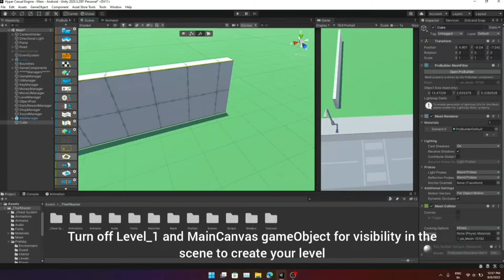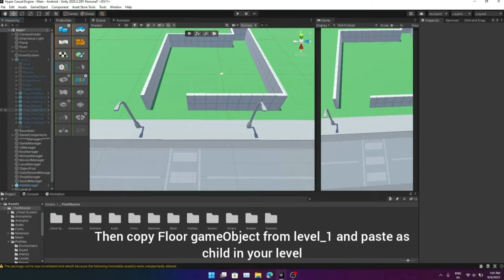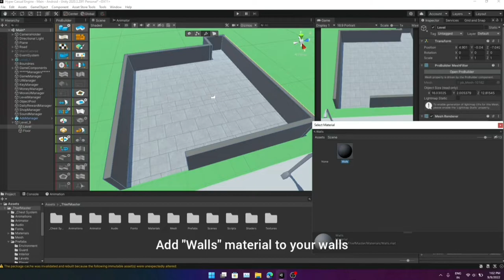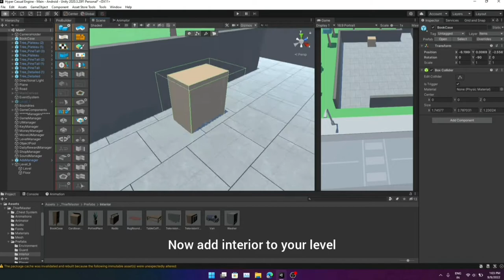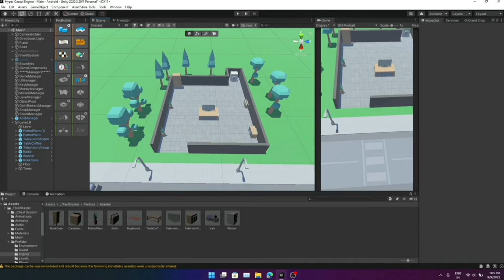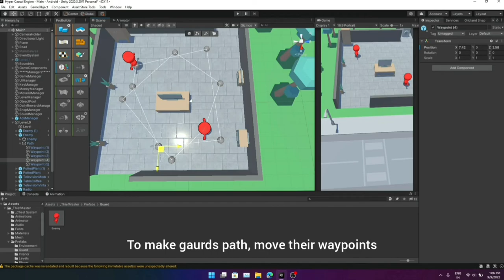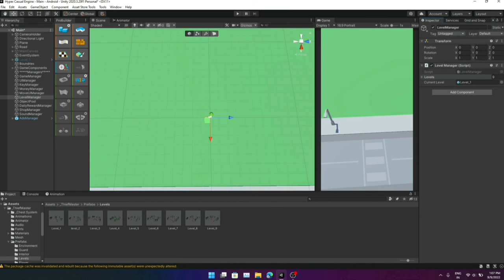Thief Master - How to create levels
It is an level based game in which you have to steal items and try to not to get caught. The game is ready to release straight out of the box, and it can also be easily customized to make it even more engaging to your players. The game supports iOS, Android. It can be played with the mouse or touch controls!

Tap and hold to move the player and steal items.

Features:
- Game ready for release straight out of the box, just build and play!
- Works on all platforms, PC, Mac, iOS, Android, etc.
- Supports mouse or touch controls.
- Easily customizable with lots of options to control game difficulty.
- Great learning resource with commented scripts and documentation.
- All assets included: sounds and code.